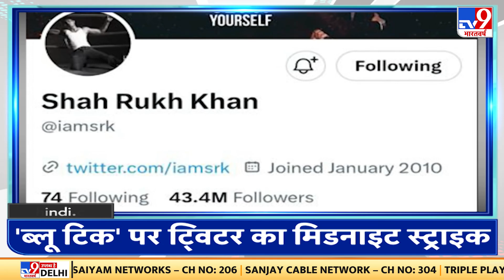Top Headlines: आज की बड़ी खबरें | Jammu Kashmir | Pakistan | Terrorist Attack